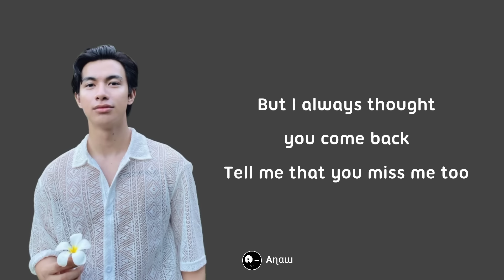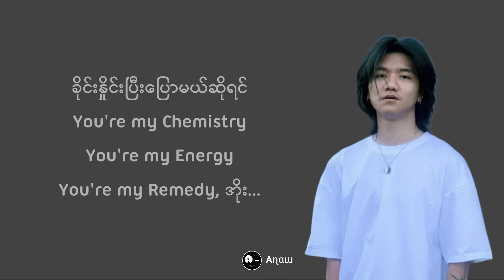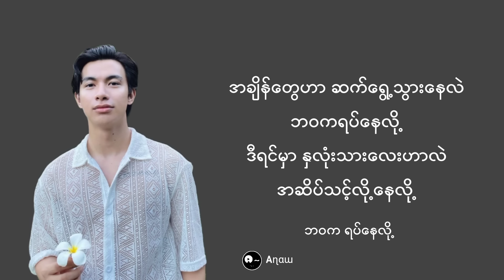အချစ်ဦး - Kira, Ft- KiNice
သီချင်းစာသားကို အမှန်ကန်ဆုံးထိုးပေးထားပါတယ်ဗျ
Kira(ခီရာ) ရဲ့အချစ်ဦး၊ Kinice